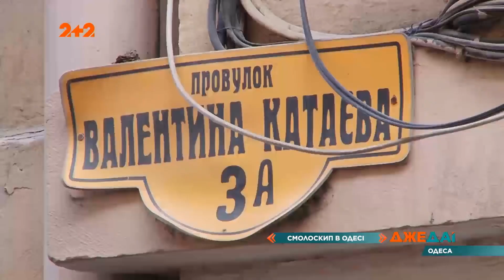В Одессе подожгли автомобиль известного адвоката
UA - Поки очевидці намагалися приборкати полум’я, нападників з стріляниною затримували поліцейські. Одне слово, це був справжній чорноморський екшен.

RU - Пока очевидцы пытались обуздать пламя, нападающих со стрельбой задерживали полицейские. Словом, это был настоящий черноморский экшен.